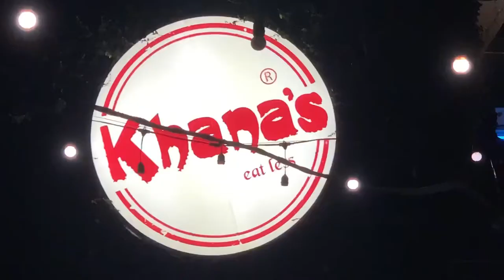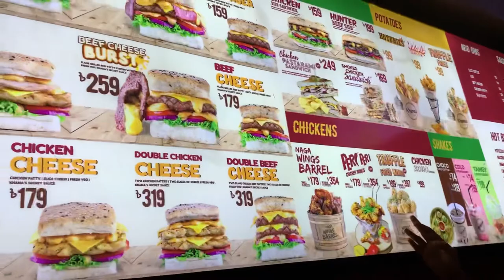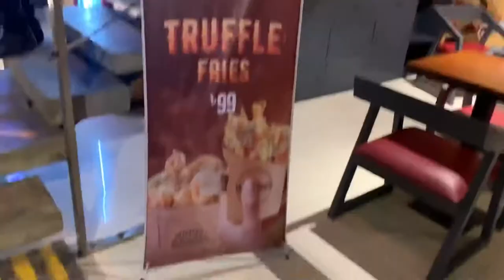spicerun_01 || Khanas-Bashundhara ||🔥Naga Wings Barrel || deshibitish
Khanas has Proudly introduced the 🔥 Naga Wings Barrel !!